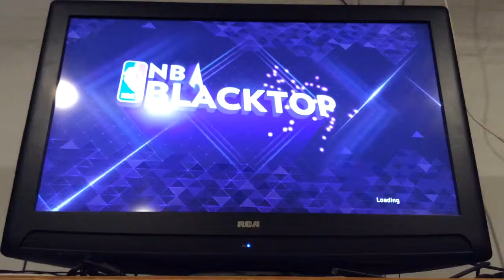NBA LIVE MOBILE NEEDS TO CHANGE AND IT NEEDS TO CHANGE NOW|Sports Discussions Ep.1